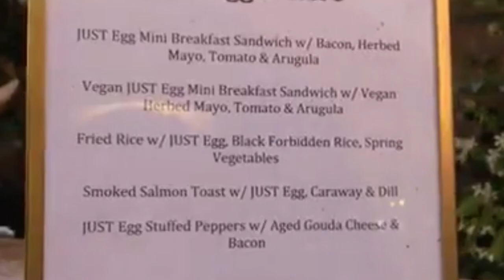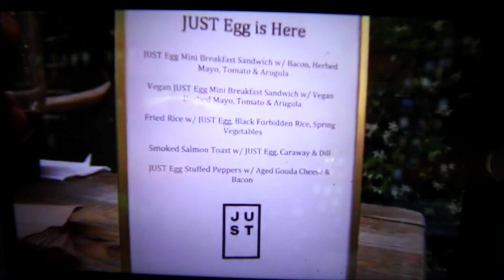JUST FOOD CEO Explains Using Bacon & Fish to Promote Vegan Eggs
Here is the phone interview I did with JUST FOOD CEO, Josh Tetrick about the JUST For All Official event promoting their vegan eggs by using bacon, fish and dairy.
JUST served bacon and fish at event.

My Camera
My Wide Lens
My Kitchen Knife